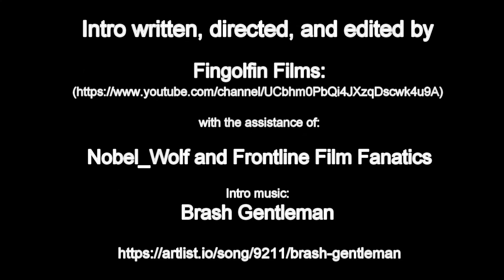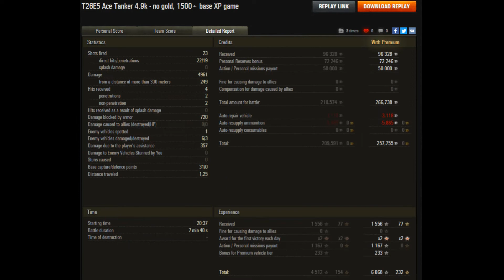Tactics Talk; Muppet Massacre